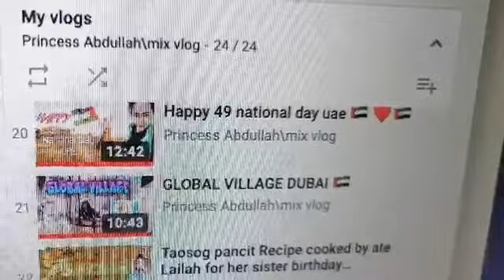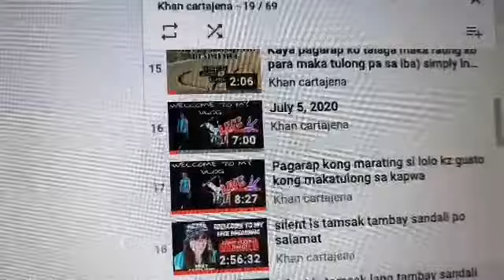Free playlist December8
Ayuda oras December 8